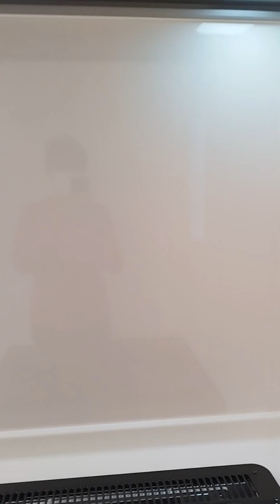My Work in Japan 😍